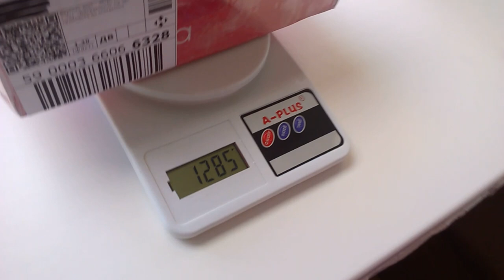✅Распаковка | Резанная вулканическая лава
У него есть интересные мхи на лаве, креветки неокаридины ну и собственно сама лава, резанная ,кусковая,крошка лавы.
В этом видео распаковка вулканической лавы резанной. Смотрим)
Для желающих поучаствовать в приобретении нового аквариума?